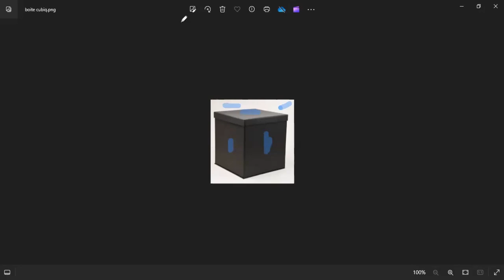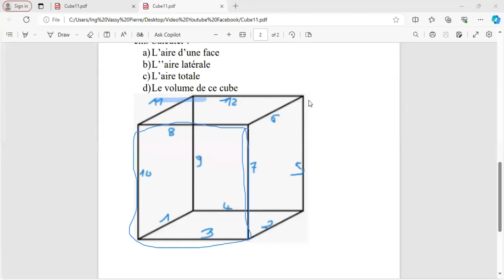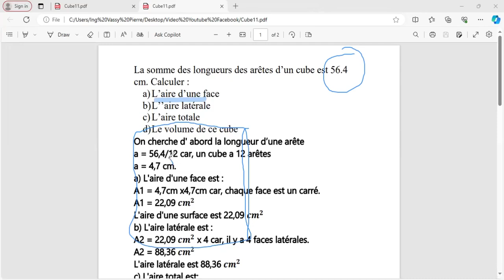Mathématiques en 9ième Année Fondamentale(AF)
Applications et Mesure
Adhérez à cette chaîne pour obtenir des avantages :